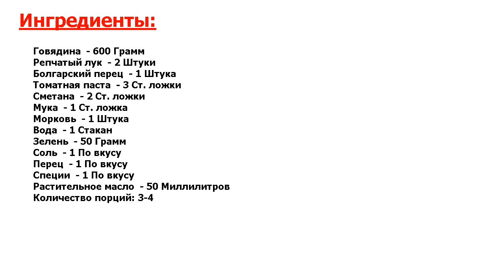★ВКУСНАЯ ИНТРИГА. ★ ГУЛЯШ ИЗ ГОВЯДИНЫ В МУЛЬТИВАРКЕ ★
★Посмотрите, какое крутое блюдо● Показываю, как сделать гуляш из говядины в мультиварке в домашних условиях● Блюдо благодаря мультиварке готовится до безумия просто, но получается удивительно вкусным, сочным, нежным● Рекомендую●